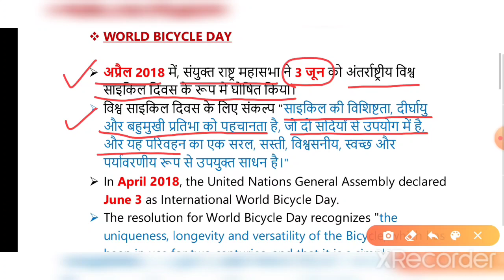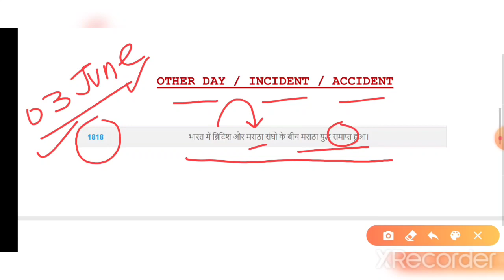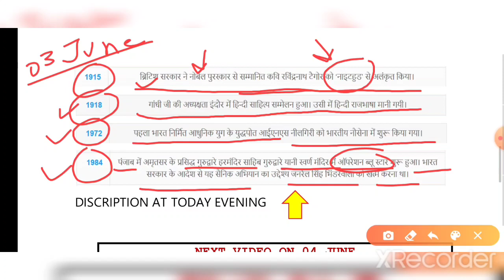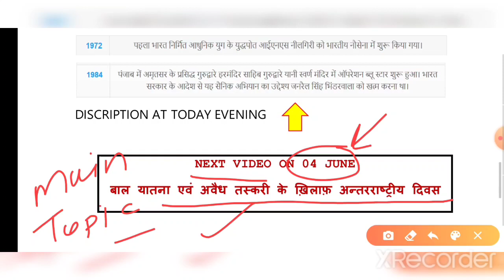03 JUNE World Bicycle Day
Today's UPDATED With Description